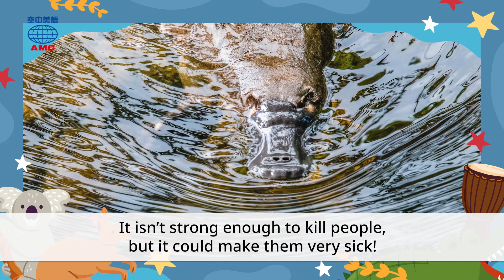20230308 Unit4-1【歡迎來到澳洲可愛動物區】-課文朗讀